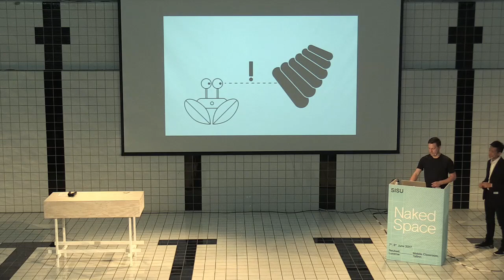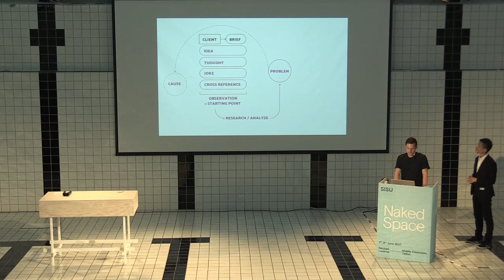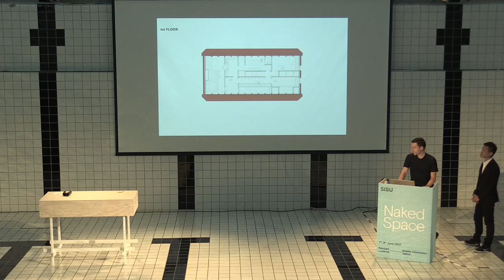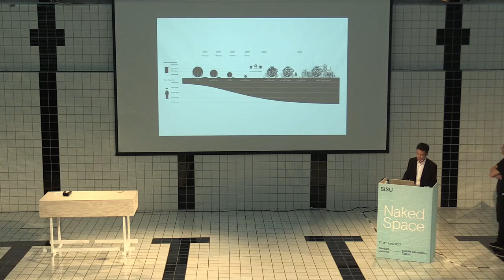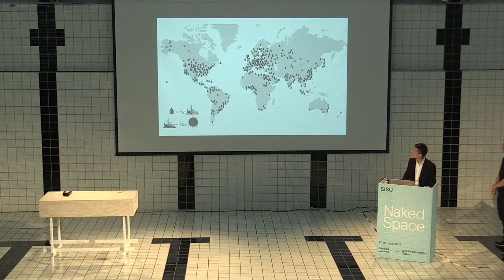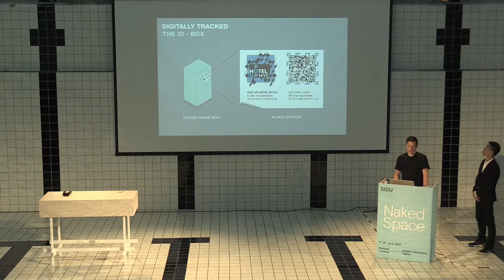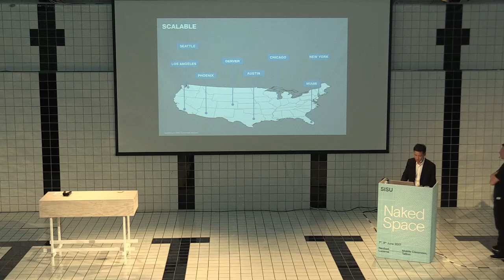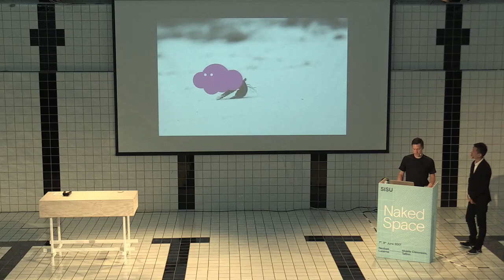SISU 2017: Leon Lai & Nico Schlapps, PINKCLOUD.DK "POP-UP CITY"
Leon Lai & Nico Schlapps, PINKCLOUD.DK / Toronto / Berlin
"POP-UP CITY"

The Estonian Association of Interior Architects in collaboration with the Lucerne University of Applied Sciences and Art / School of Engineering and Architecture, the Estonian Academy of Arts / Department of Interior Architecture and the Association of Swiss Interior Architects held the 4th International Interior Architecture Symposium
SISU “Naked Space”
on 7th and 8th June 2017
at Neubad, Luzerne, Switzerland and/or simultaneously at a Mobile Classroom in Telliskivi Creative City, Tallinn, Estonia.

Speakers:
Eva Franch / New York
Graeme Brooker / London
Tom Bosschaert / Rotterdam
Carmen Gasser Derungs & Remo Derung / Zürich
Eik Hermann & Juhan Rohtla / Tallinn
Pascal Anghern / Zürich
Aura Luz Melis / Amsterdam
Leon Lai & Nico Schlapps / Toronto / Berlin
Martin Melioranski / Tallinn

Moderators:
Sibylla Amstutz / Lucerne
Tüüne-Kristin Vaikla / Tallinn
Susanne D. Bachmann / Lucerne
Mari Hunt / Tallinn